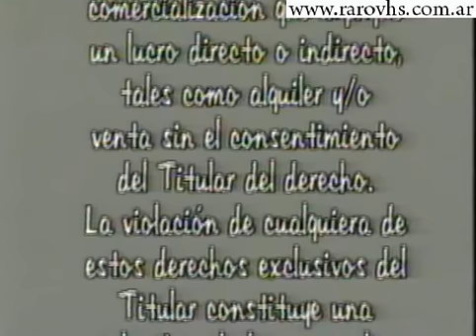Argentina Sono Film Video (Completo + Trailers)